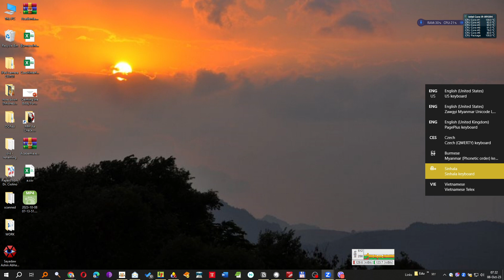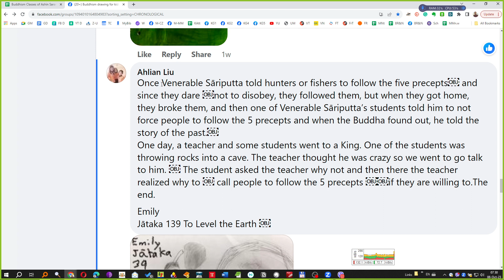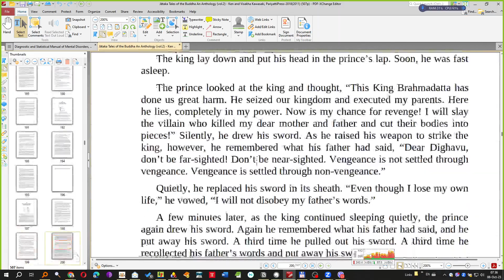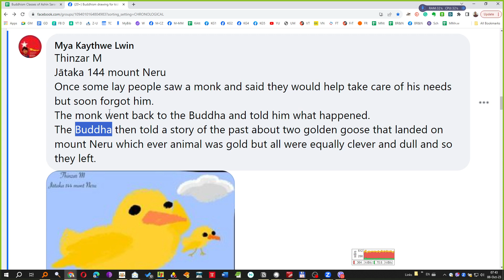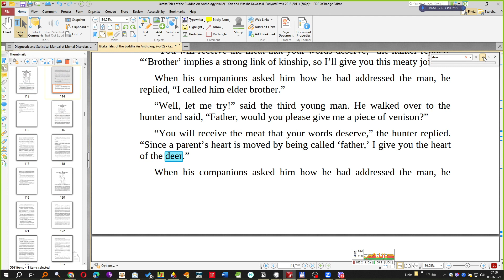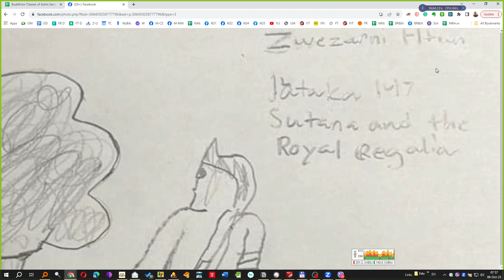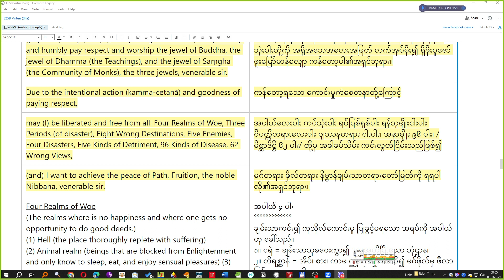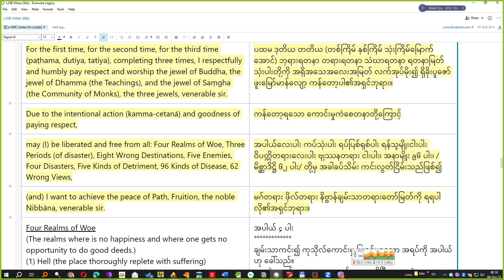231008 Grade 2 Buddhism, 10' meditation, 3-5SL, J354,6,9, 371,9 385,398